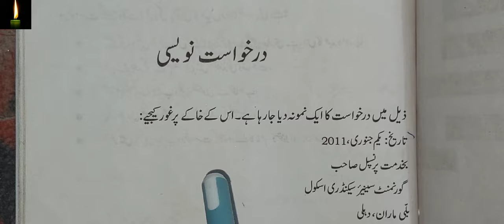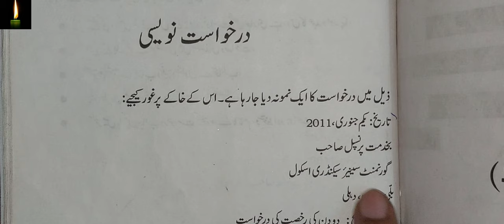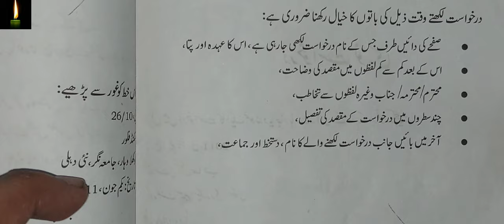Darkhast nigari | nawesi in urdu ( درخواست نگار | نویسی) CUET dsssb AND exams URDU ME DARKHASAT